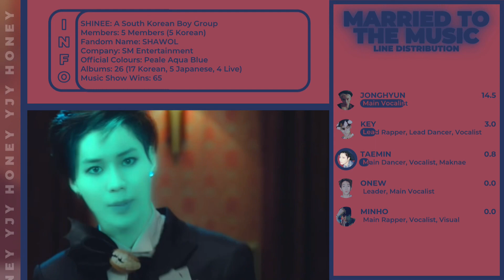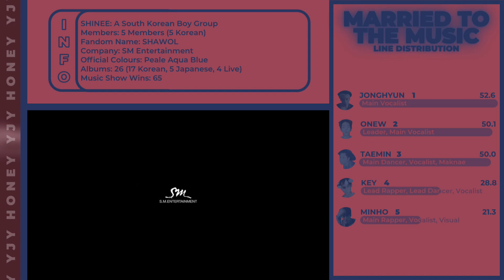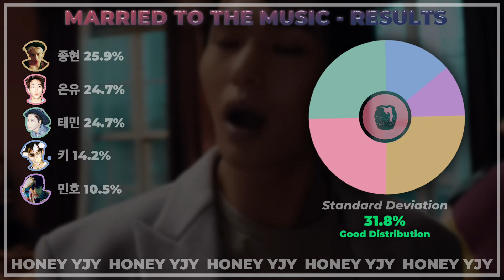[HALLOWEEK BASH] SHINEE (샤이니) - MARRIED TO THE MUSIC | Line Distribution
Layout Credit & Inspiration: WONBEBE, Sanathathoe, Wavemoonk, Seulgisun
Variation Credit: Ultimate Kpop

Song: MARRIED TO THE MUSIC
Artist: SHINEE (샤이니)
Album: Married To The Music
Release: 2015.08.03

Members:
Onew
Jonghyun
Key
Minho
Taemin

SHINEE
샤이니
Married To The Music
SAVIOR
ODD EYE
LOVE SICK
VIEW
ROMANCE
TRIGGER
이별의 길
너의 노래가 되어
HOLD YOU
ALIVE
WOOF WOOF
CHOCOLATE
BLACK HOLE
재연
SM Entertainment
SHAWOL
Kpop
Line Distribution
honey yjy